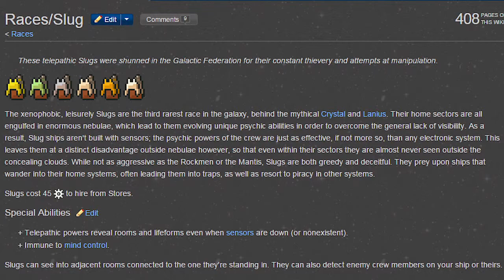FTL: FARTHER Than Light PART 5 - All or Nothing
It's been a long time since either of us have played FTL, so we try to see who can get the farthest. Can we actually beat this game?

Game - FTL: Faster Than Light by Subset Games